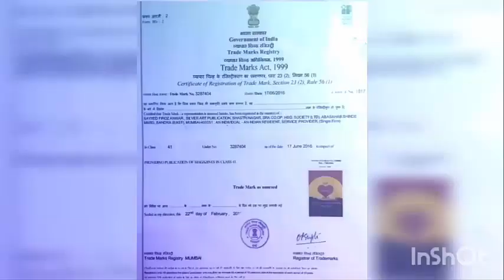Panel Discussion on School Education in the Digital Era